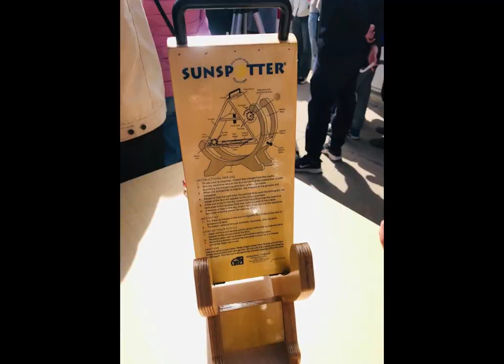玉女杨钰莹 和印尼王子 在一起倾情 演绎《船歌》